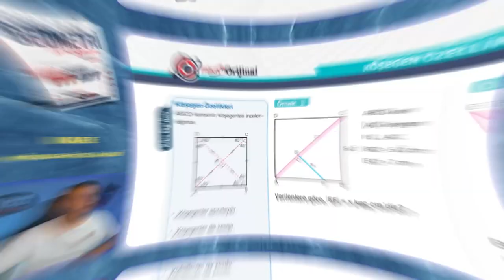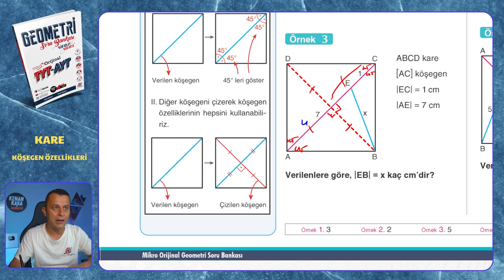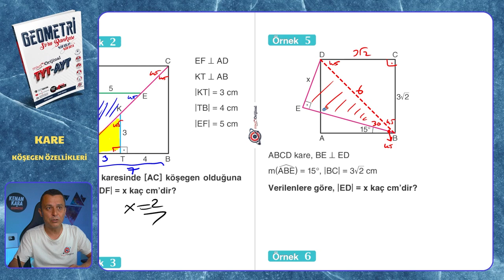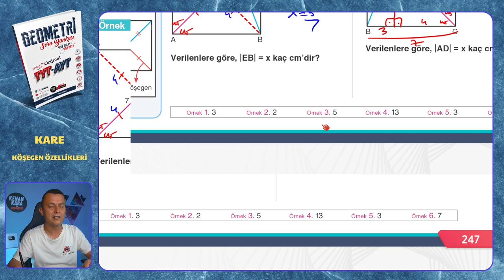KÖŞEGEN ÖZELLİKLERİ | Kare | Mikro Orijinal Geometri Soru Bankası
Mikro Orijinal Geometri Soru Bankası kitabındaki, Kare konusundaki KÖŞEGEN ÖZELLİKLERİ testinin çözümü